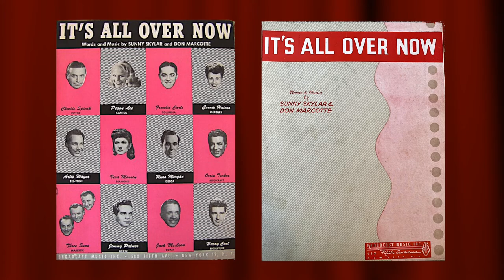“It's All Over Now” by Charlie Spivak and his Orchestra 1946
Vocalist: Jimmy Saunders
Victor 20-1981-A

A nice Canadian pressing of this Victor record. A nice mellow song very well played and sung.